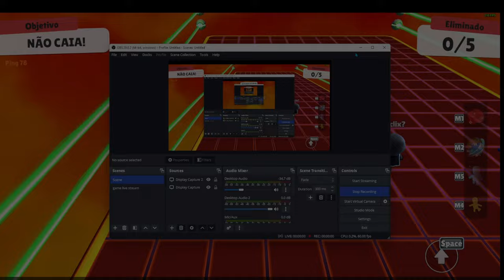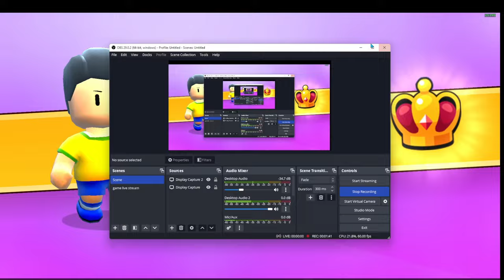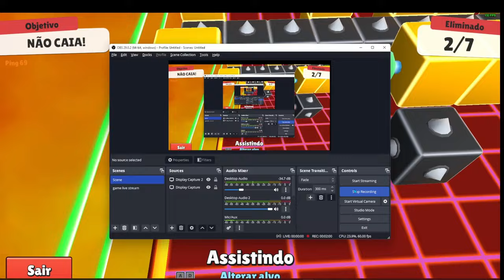I WON THE 4V4 SEN TOURNAMENT | WINNING 81 TOURS | STUMBLE GUYS